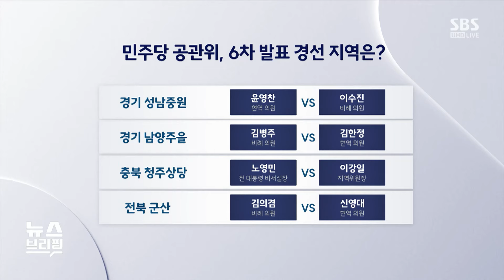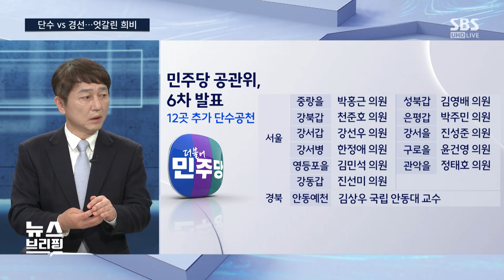민주당 6차 공천 결과 12곳 단수 추천 · 8곳 경선…친문 · 비명 얼마나 포함됐나 / SBS / 편상욱의 뉴스브리핑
■ 진행 : 윤춘호 논설위원
■ 대담 : 진수희 전 보건복지부 장관, 최재성 전 청와대 정무수석, 최선호 SBS 논설위원

● 단수 vs 경선…엇갈린 희비

진수희 / 전 보건복지부 장관
"민주, 당 시끄러워지니까 6차 공천서 조정…임혁백 말 공허"

최재성 / 전 청와대 정무수석
"민주, 공천 파동 혼란…기준과 원칙 뒤섞여 있어"

최선호 / SBS 논설위원
"민주, 발언 논란 친명들도 붙여줘…파열음 이어지는 고리 돼"